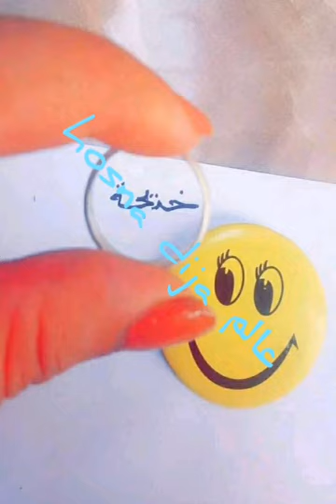طريقة تحضير الخميرة البلدية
الخميرة البلدية ناجحة مية في المية